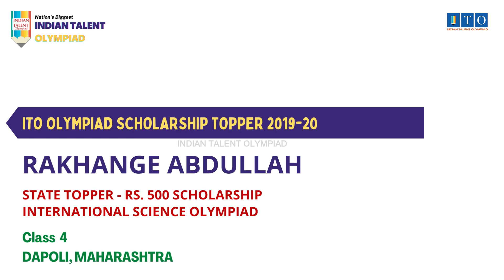ITO Olympiad Scholarship, State Topper 2019-20 RAKHANGE ABDULLAH, STATE RANK- 9, DAPOLI, MAHARASHTRA